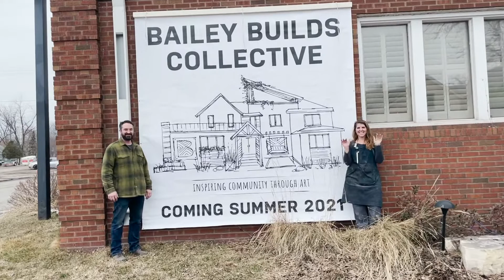Our Small Team Painted a 9,000 Square Foot Building in One Week! A Thousand Feet Per Person!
If you're new here...We're renovating our 9,000 square ft Funeral Home into an artist studio, collective, and local artisan market.  Follow along for the next 12 weeks, and watch our dogs (Albert the Newfoundland, and Oakley the Aussiedoodle) and our amazing team reno the space.  We will be DIY ing most of the renovation, and sharing helpful hints and HOW TO's, along with plenty of dad puns and dog fun.

The weather was absolutely perfect so we knew we had to get the exterior remodel DONE! This project was so much fun and we finished it in a WEEK!

Did you see our latest video where the shop dogs decided they wanted to try their hand at painting?? It is super cute, check it out

If you just stumbled upon this video and want to learn more about Nathanael and I head on over to our Instagrams where we update the latest happenings of our small business on the regular!